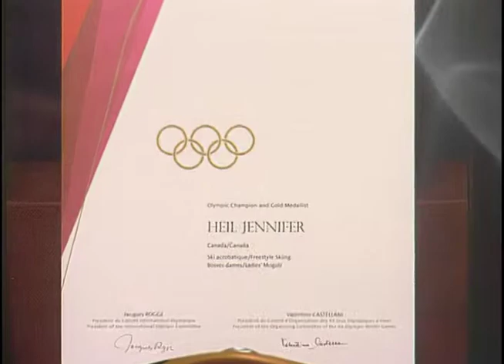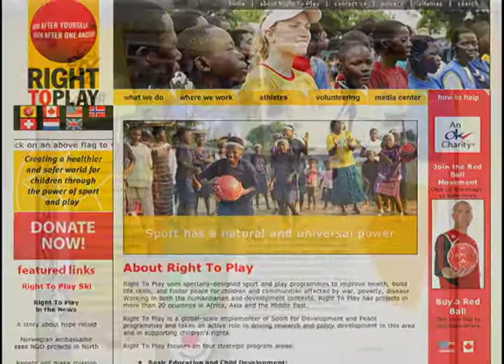2008 Inductee - Jennifer Heil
2008 Athlete - Freestyle Skiing
Biography
Jennifer Heil was standing on top of a world cup podium by the age of nineteen.  She placed fourth in moguls at the 2002 Salt Lake City Winter Olympics and is the 2006 moguls Olympic gold medalist, a four time World Cup Overall Women's Mogul titleholder (2004, 2005, 2006 and 2007), and a two-time FIS World Champion in dual moguls.  Jennifer holds eight Canadian national titles.  Jennifer Heil was the first Canadian woman to win a World Cup Overall Mogul Title and the first Canadian to win a medal at the 2006 Torino Games.